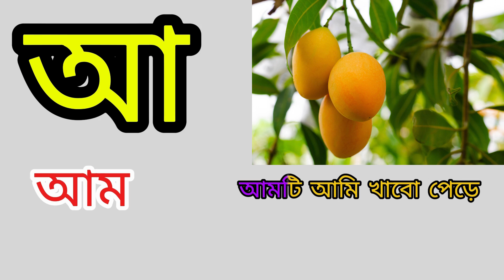Bornomala bengali ৷৷ অ আ ই ঈ ।। Sorborno ৷ Bangla Pora ৷৷ স্বরবর্ণ দিয়ে বাক্য গঠন। পড়া শিখার কৌশল ।